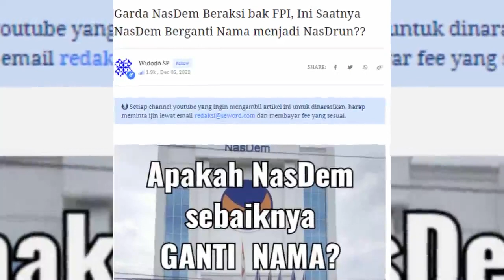ANIES IKUTI KELAKUAN IBLIS !! UANG RAKYAT DI MAKAN SENDIRI...